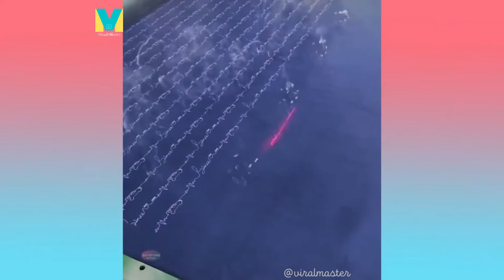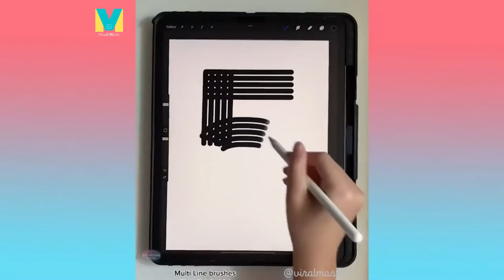🎈🎈 BEST SATISFYNG VIDEOS COMPILATION🎈🎈 --9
BEST SATISFYNG VIDEO COMPILATION, CHILL VIDEO FROM WHOLE WORLD.
your query immediately